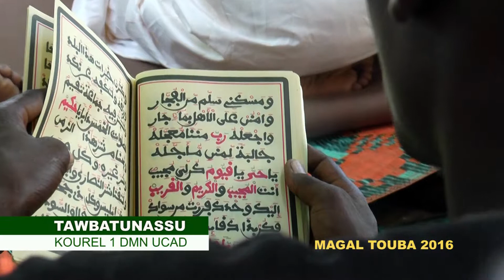TAWBATUNASSU K 1 DMN UCAD